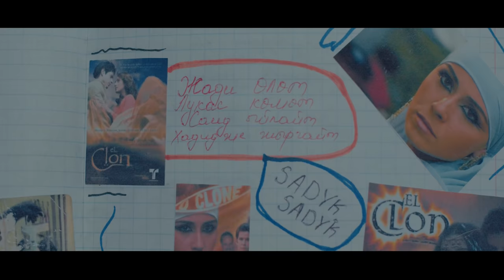Жаңы кино | 10 жылдык | 3-февралдан баштап бардык кинотеатрларда.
Фрунзе тв каналынан жаңы кино тасма! 10 жылдык! 3-февралдан баштап бардык кинотеатрларда!